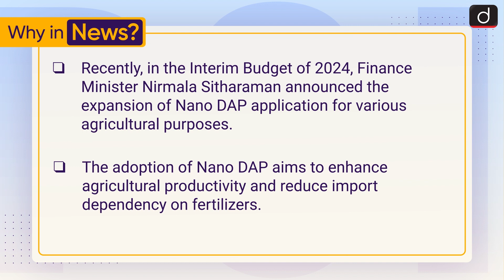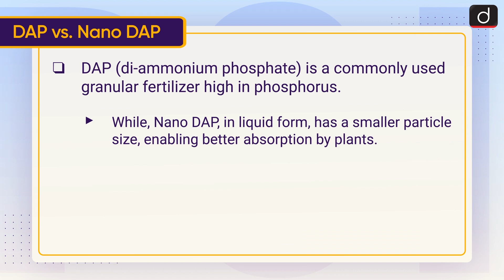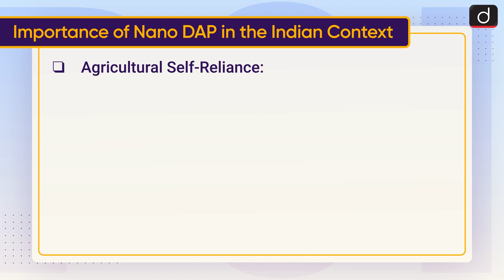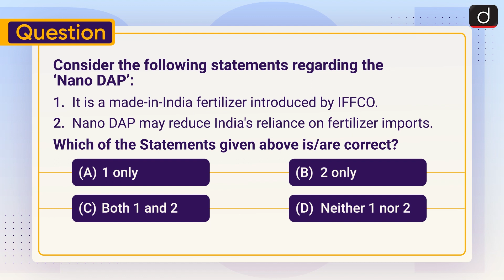Nano DAP | To the Point | Drishti IAS English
About Nano DAP

DAP Vs. Nano DAP

Why Nano DAP is Important in the Indian Context?